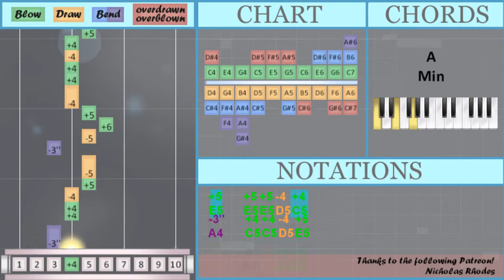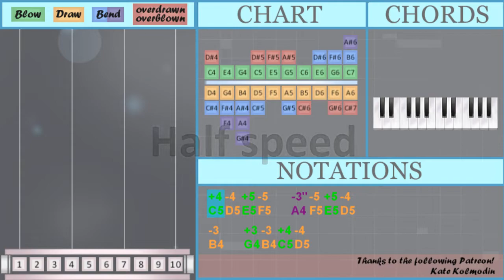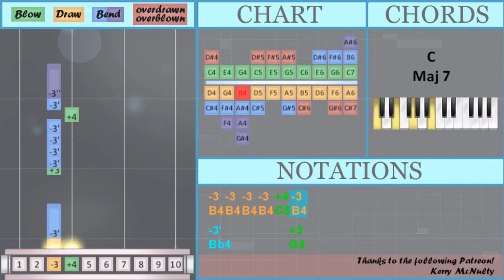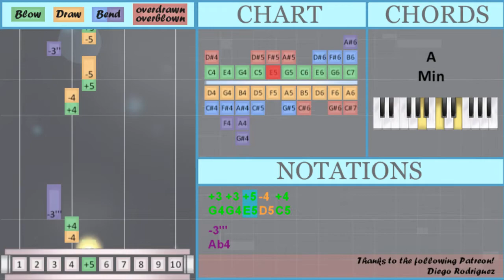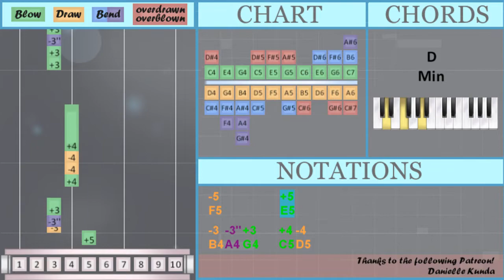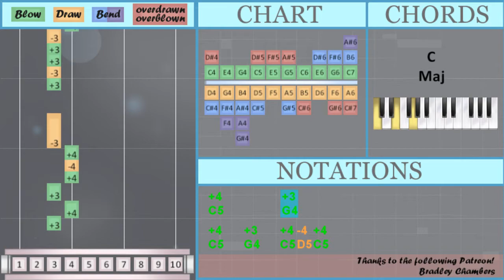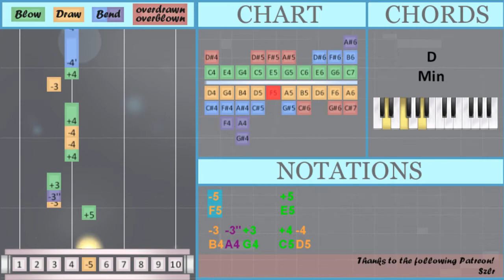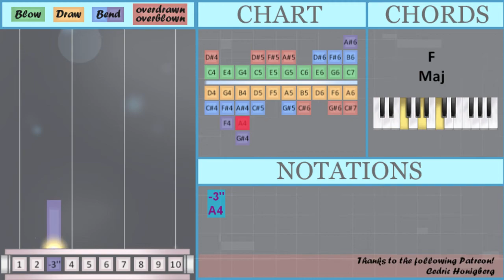How to play Reckless by Madison Beer on Diatonic Harmonica 10 Holes (Tutorial)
Bend notes: A4 Bb4 F4 Ab4 Db5

Comment and let us know how the videos have helped you. It keeps us going! :)The easiest way to learn how to play Reckless by Madison Beer on the diatonic harmonica 10 holes. It's a diatonic harmonica 10 holes tutorial for Reckless by Madison Beer.

EasyHarmonicaLesson teaches you to play the your favorite instrument, through easy and simple animation so that you too can learn how to play Reckless by Madison Beer on the diatonic harmonica 10 holes easily. A diatonic harmonica 10 holes tutorial with visual animation graphic.

Numbered notation:
+4 -4 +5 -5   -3'' -5 +5 -4
-3   +3 -3 +4 -4
+5   +3 +5 -4 +4
-3''   +4 -4 +5
-5   -3''     +4
-3   +3   +4 -4
+4
+7
+4
+4 +4 +4 +4 -4 +4
-3       +3
-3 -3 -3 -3 +4 -3
-3'         +3
-3' -3' -3' -3' +4 -3'
-3''
-3     +3 +3
-3 +3 +3 -3 +4 -3
-3'     +3 +3
-3'   +3 -3' +4 -3'
-3''
-2''   +2
-3 +4 -3 -3 +4 -3
-3 +4 +4 +5 +5 +5
-4 +4 -3''
+3 +3 +5 -4 +4
-3'''
+4 -4 +5
-5   -3'' -5 +5 -4
-3   -3 +4 -4
+5   +5 +5 -4 +4
-3''   +4 +4 -4 +5
-5   -3'' -5 +6 +5
-4   +4 +4 -4 +4
-6   +4 +4 +4 -4
-3     +4 -4
+5   +6 -4   +5
-4 +4 -3''   +4 -4 +5
-5       +5
-3 -3'' +3   +4 -4
-4 +4
+3 +3 -3'' +3
+4       +3
+4   +3   +4 -4 +4
-3       +3
-3 +3 +3 -3 +4 -3
-3'
-3' -3' -3' -3' +4 -3'
-3''
-2''   +2
-3 +4 -3 -3 +4 -3
-3 +4 +4 +5 +5 +5
-4 +4 -3''
-3'''
+4 -4 +5
-5   -3'' -5 +5 -4
-3   -3 +4 -4
-3''   +4 +4 -4 +5
-5   -3'' -5 +6 +5
-4   +4 +4 -4 +4
-6   +4 +4 +4 -4
-3     +4 -4
-4 +4 -3''   +4 -4 +5
-5       +5
-3 -3'' +3   +4 -4
-4 +4   -3 +4
-4'     -4' -4 +5
-5       +6
+5 -4 +4   +4 -4 +4
+5   +6
-6   -4'   -4' -4 +5
-5       +5
-3 -3'' +3   +3 -3 -4
-4 +4
+4
-3       +3 +3
-3 +3 +3 -3 +4 -3
-3'     +3 +3
-3' +3 +3 -3' +4 -3'
-3''

Lettered notation:
C5 D5 E5 F5   A4 F5 E5 D5
B4   G4 B4 C5 D5
B4   G4   C5 D5
C5
C6
C5
C5 C5 C5 C5 D5 C5
B4       G4
B4 B4 B4 B4 C5 B4
Bb4         G4
Bb4 Bb4 Bb4 Bb4 C5 Bb4
A4
C5 G4 G4 C5 D5 C5
B4     G4 G4
B4 G4 G4 B4 C5 B4
Bb4     G4 G4
Bb4   G4 Bb4 C5 Bb4
A4
F4   E4
E4 F4 E4 E4 F4 E4
G4 A4 G4 G4 A4 G4
B4 C5 B4 B4 C5 B4
B4 C5 C5 E5 E5 E5
D5 C5 A4
G4 G4 E5 D5 C5
Ab4
C5 D5 E5
F5   A4 F5 E5 D5
A4   C5 C5 D5 E5
F5   A4 F5 G5 E5
D5   C5 C5 D5 C5
A5   C5 C5 C5 D5
B4     C5 D5
E5   G5 D5   E5
D5 C5 A4   C5 D5 E5
F5       E5
B4 A4 G4   C5 D5
D5 C5
G4 G4 A4 G4
C5       G4
C5   G4   C5 D5 C5
B4       G4
Bb4
A4
F4   E4
D5 C5 A4
Ab4
C5 D5 E5
B4     C5 D5
F5       E5
D5 C5   B4 C5
Db5     Db5 D5 E5
F5       G5
E5 D5 C5   C5 D5 C5
E5   G5
A5   Db5   Db5 D5 E5
F5       E5
B4 A4 G4   G4 B4 D5
D5 C5
C5
Bb4     G4 G4
Bb4 G4 G4 Bb4 C5 Bb4
A4